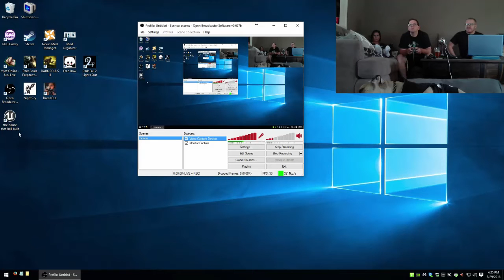The House that Hell Built... with a Bulldog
We enter a house that has anything but a stable foundation.